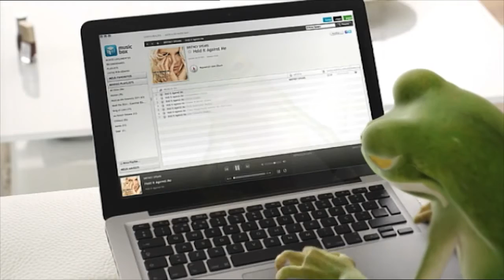SAPO | Music Box